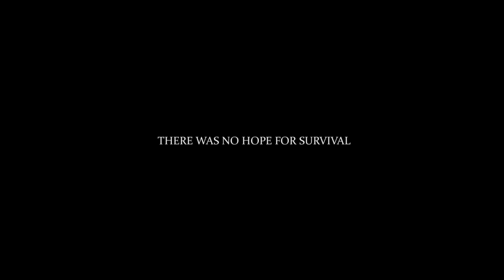The Final Stand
Leon Vercetti knows he's living his last few minutes in Knox County, and with a determined brow he accepts his fate and goes out in a blaze of glory like a fucking chad.